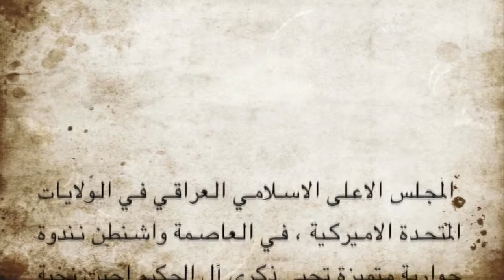المجلس الاعلى الاسلامي العراقي في واشنطن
المجلس الاعلى الاسلامي العراق في الولايات المتحدة الامريكية في العاصمة واشنطن ندوة حوارية متميزة تحيي ذكرى ال الحكيم احيت نخبة من الباحثين والاكاديميين والخبراء والشخصيات السياسية والثقافية العراقية, الذكراى الثامنة لاستشهاد اية الله السيد محمد باقر الحكيم والذكرى السنوية الثانية لرحيل العلامة المجاهد السيد عبد العزيز الحكيم